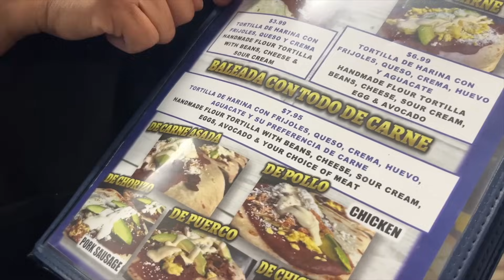KOREAN SISTERS EAT HONDURAN FOOD 🇭🇳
As you guys know, Eunice's husband is Honduran and she will be introducing some Honduran foods for me to try!
This episode is SO long overdue, but we hope you guys enjoy this episode and feel inspired to try some Honduran cuisine as well!
As always, thanks for tuning in chimisquad :)

Follow our personal youtube channels:
shaychimichonga
eunicechimichonga

Xoxo,
Chimichonga Sisters❤️